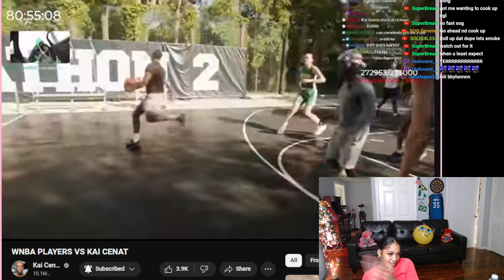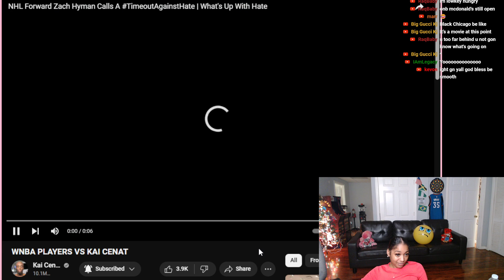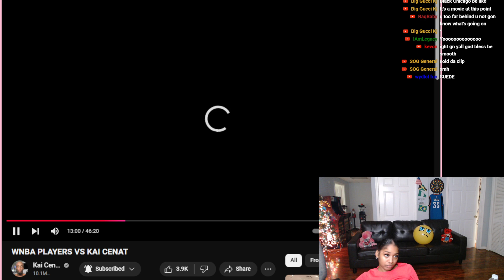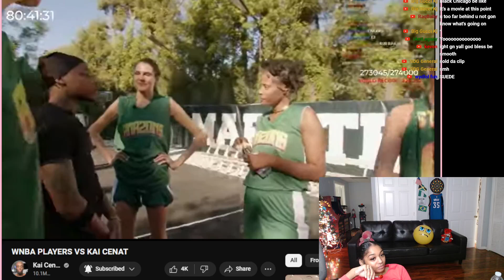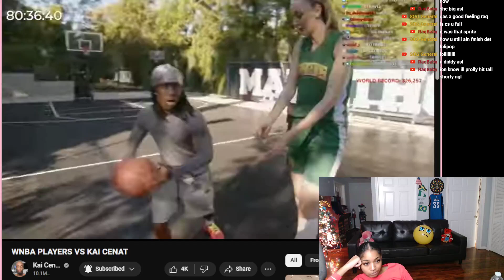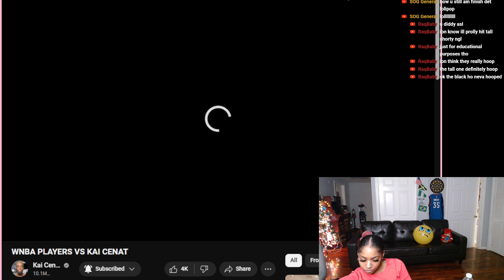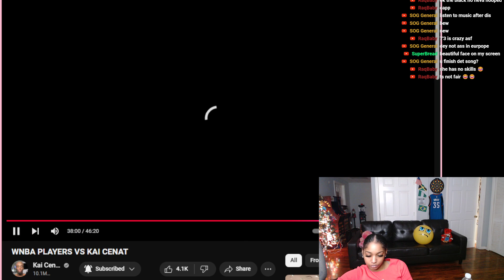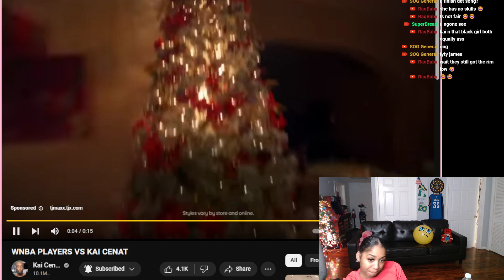Kai is Trash 😂🤦🏽‍♀️ BbyLon Reacts to WNBA Players Vs Kai Cenat